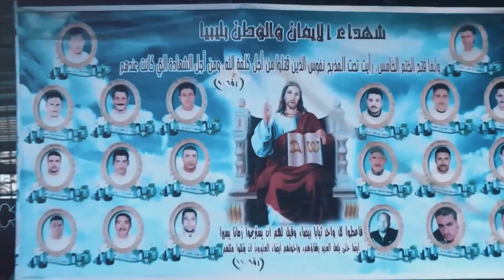The Altar Ezekiel 43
The Altar is at the center of the third temple. And it's measurement is 12 by 12 cubits. Ezekiel 43. For this is the 144,000 martyrs who have served the Lamb and have been sacrificed at the altar. andrewtheprophet theprophecynews @andrewtheprophet @theprophecynews